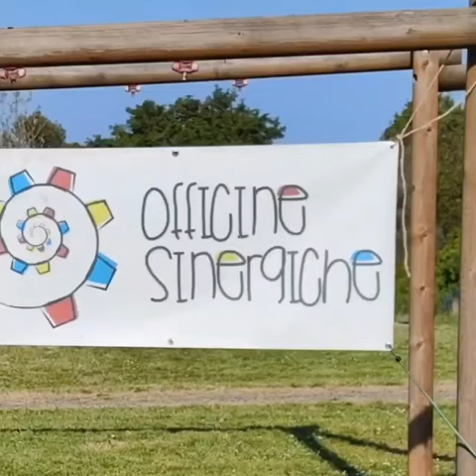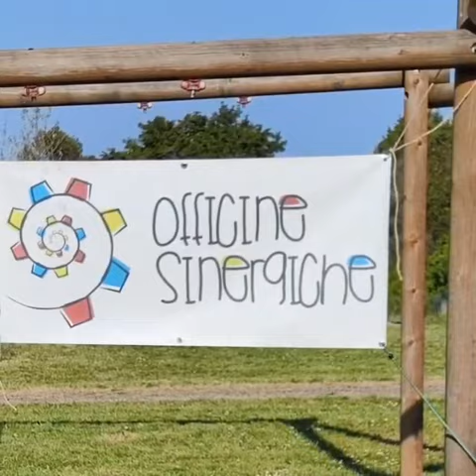"LUDOBUS" Giochi in Legno e laboratori creativi a cura di Officine Sinergiche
Animazione creativa nel Parco Giochi di Civitaquana e nel Convento dei Cappuccini a Catignano, nell'ambito del progetto "A.R.T.S." organizzato dall'Associazione ASC Arte Suoni Colori e promosso dalla Regione Abruzzo-Bando 2021Terzo Settore